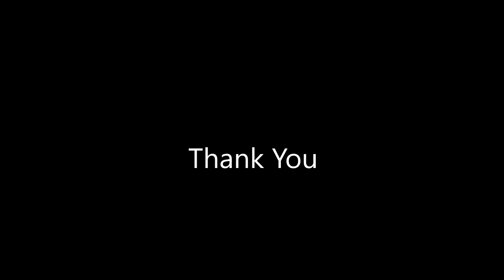"Short Story" - A stop motion video.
The movie is a narrative (with minimal dialogue) of a man who is enlightened with the idea to write a story.

A stop motion movie shot on a cell-phone camera with a total of 648 pictures.It is essentially a 2D animation with some 3D elements. Made use of three fixed frames for the background of all shots, three characters and a number of different elements like wall clock, coffee mug, cigarette smoke etc for all the scenes. All of these were hand made. The fixed objects such as cupboards and tables were drawn along with the background on cartridge paper. Moving objects such as the characters (torsos and limbs) and clock hands were cut out of pastel paper.